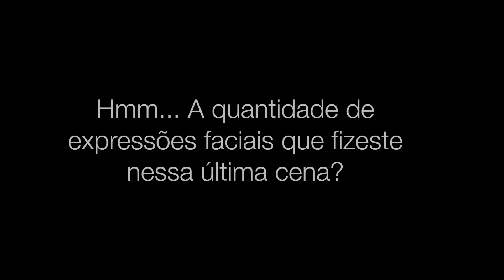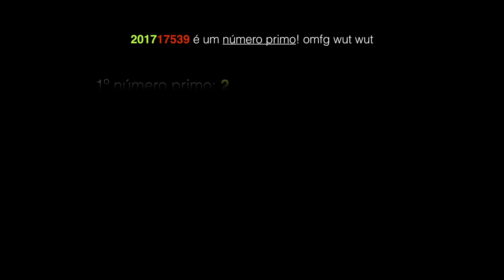2017 VAI SER UM ANO... SEXY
OLÁ! Tens uns olhos muito bonitos :)
Neste vídeo, falo de propriedades matemáticas do número 2017 e concluo que 2017 vai ser um ano sexy e Illuminati.
Se gostarem, subscrevam! Eu faço um vídeo todas as semanas :D

E não se esqueçam de sorrir! :D

MÚSICAS